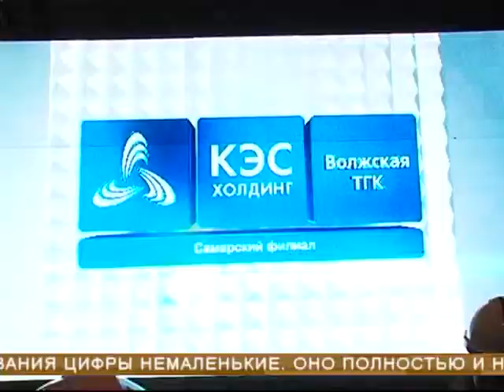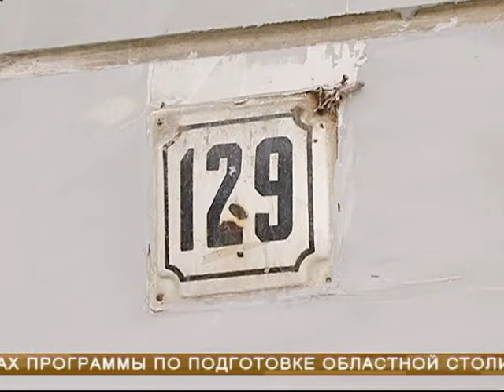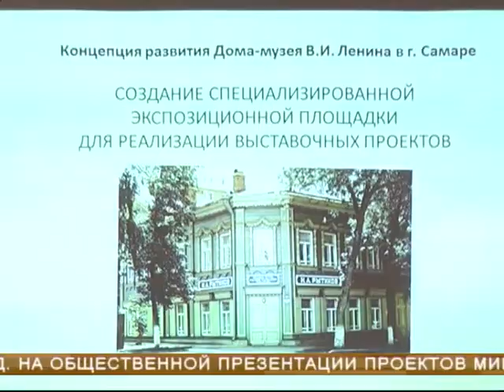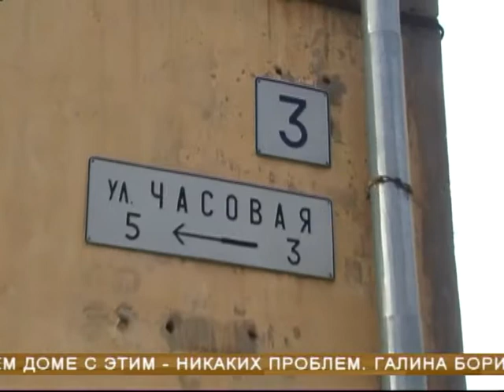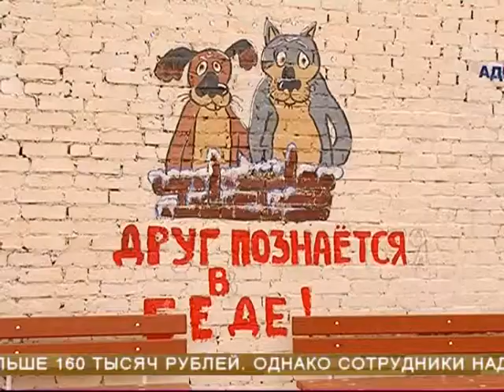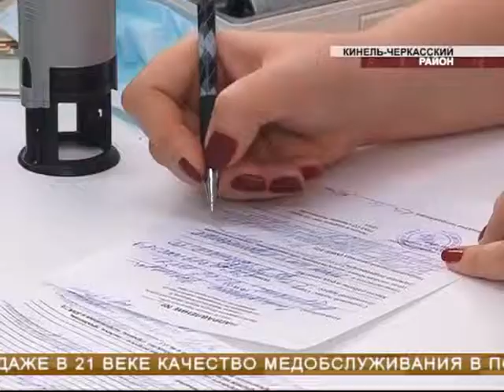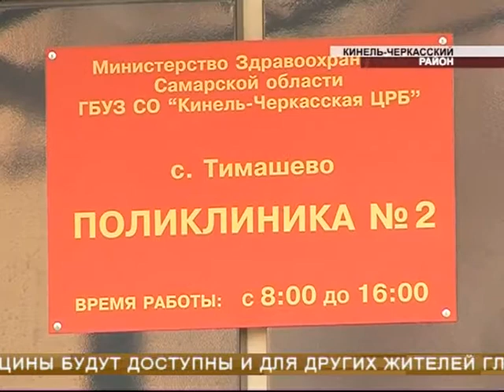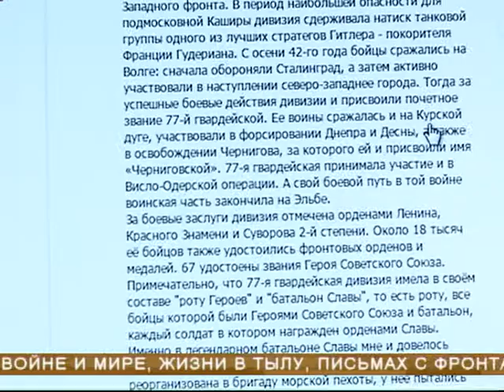Новости Губернии 2.12.2014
С сегодняшнего дня в Самарской области зарегистрирована самая крупная частная генерирующая компания страны. Таковы результаты реорганизации КЭС Холдинга.
Исторический центр Самары ждут большие перемены. Точнее, они уже начались. В рамках подготовки к чемпионату мира запланирована глобальная реставрация.
Зданиям исторического значения вернут первозданный вид. На общественной презентации проектов министр культуры Самарской области Ольга Рыбакова вместе с членами совета по культуре при губернаторе обсудили музейные проекты.
Со следующего года в Самаре заработает комплексная муниципальная программа по улучшениею санитарного и эстетического состояния территорий городского округа.
В нашу редакцию продолжают поступать звонки с жалобами жителей Самары. И через два месяца после старта отопительного сезона в домах на улице Ново-Садовой температура ниже нормы.
Еще один самарский двор попал под проверку прокуратуры и дорожных служб. Установлен факт мошенничества и причинение вреда городскому бюджету на сумму свыше 160 тысяч рублей.
Консультация врача через Интернет, минуя регистратуру и очереди. В течение года это может стать реальностью для каждой больницы Самарской области.
Большое событие в селе Тимашево Кинель-Черкасского района. Свои двери здесь открыла новая поликлиника.
5 спортивных площадок, 3 акушерских пункта и новую молочную ферму построили в этом году в Красноармейском районе. Все это удалось реализовать благодаря региональной программе устойчивого развития сельских территорий.
В областном главке уже начали готовиться к Новому году. Подарки к празднику от ведомства получат 70 детей, чьи родители погибли при исполнении служебного долга.
На телеканале "ГУБЕРНИЯ" стартует новый мультимедийный проект к 70-й годовщине Победы. Самарские художники попали в страну зазеркалья и открыли сезон зимних встреч. Фестиваль с таким название стартовал в галерее "Новое пространство".